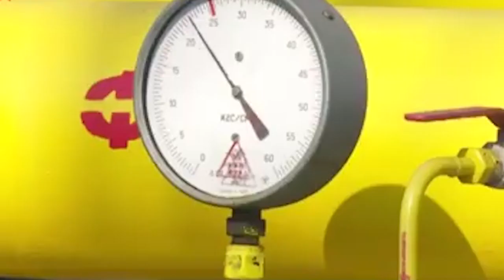НОВИЙ ПОТЕНЦІАЛ І МОЖЛИВОСТІ НАФТОВОЇ ДОЛИНИ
Долинська територіальна громада  завжди була творча, продуктивна, результативна, дуже відома як така,  що  розвиває нафтогазовий комплекс.  Адже нафтогазова Долина в минулому була дуже потужною  в плані видобутку, так і буріння й освоєння нафтогазових ресурсів. Але на сьогоднішній день провідна промислова  галузь Долинщини  переживає непрості часи.
 Водночас, продовжуючи  пріоритетний вектор енергозбереження попередньої каденції Долинської міської ради,  зазначимо, що Долина  є серед   найбільш енергоефективних міст України, яке знаходиться на великому нафтогазовому потенціалі.
 26  січня  група науковців  Івано-Франківського національного технічного університету нафти і газу відвідала Долину.
– Ми приїхали з робочим візитом,  щоб налагодити співпрацю з міським головою і  громадою , започаткувати новий етап життя як університету, так і громади в плані спільного руху в освоєнні нафтогазового потенціалу, – зазначає  проректор з наукової роботи, доктор технічних наук, професор Ігор Чудик. – Долина є в уже тривалому нафтогазовидобувному процесі . Понад 50 років тут працюють об’єкти нафтогазовидобутку. І вже з’явилися певні проблеми:  деградували системи кріплення свердловин, яких є понад  500 (принаймні в цьому регіоні),   є певні екологічні проблеми...  Але наша мета  не вкотре просто про них говорити.  Хочемо дати позитивний посил:  ми можемо розвиватися спільними силами, знайти для громади Долинщини, для науки Прикарпаття, для університету нафти і газу певні точки дотику співпраці.
 Ми бачимо сьогодні перспективний напрям використання проєктів нафтогазового профілю у водневій енергетиці, бачимо  задіювання тих свердловин саме для видобутку залишкових запасів вуглеводнів, бачимо перспективи пов’язані з використанням попутного газу для обігріву, ми бачимо геотермальну енергетику. Така  новаційна діяльність  може дуже позитивно вплинути на енергоефективність, яка вже задекларована в Долині.  Хочемо, щоби наш науковий нафтогазовий майданчик, який є на території Долинщини  – єдиний в Європі –  став об’єктом випробування найвідоміших і найкращих європейських і світових технологій в освоєнні залишкових вуглеводневих запасів.
Науковець  зазначив, що сьогодні світ рухається в напрямку декарбонізації – зменшення викидів вуглецю. До 2025 року ця декарбонізація повинна припинити використання всіх технологій і використання тих матеріалів, які будуть містити вуглець. Вуглеводень містить вуглець. І  не тільки вуглеводень. Сьогодні дуже багато технологій працює на вуглецевому паливі.
– Ми би дуже хотіли, щоби Долинщина  стала пілотною територією, де будуть випробовуватися ці технології. Маючи  з громадою, міським головою  та нашим університетом  конструктивне бачення  – починаємо працювати на реалізацію цих проєктів спільно. Рухаємся, розвиваємся, бачимо Долину не тільки енергоефективною, але й енергонезалежною!, – акцентував Ігор Чудик.

– Питання про майбутнє використання недіючих свердловин є надзвичайним актуальним , – наголошує заступниця міського голови Мар’яна Табаркевич.  –  З допомогою Івано-Франківського національного технічного університету нафти і газу є можливість застосування теоретичних ідей у практичній площині. Дослідницькі роботи на законсервованих свердловинах дадуть можливість вберегти міста, де займалися столітніми видобутками нафти, від екологічної катастрофи. Більше того, у спільній роботі з експертами, науковим складом інституту, відповідними фахівцями Долинщини  пропонується представити дане питання не як технологічну проблему, а як можливість розвитку громади.
Пропонується вибір однієї із законсервованих свердловин та проведення ряду досліджень, що дасть можливість впровадити  інноваційний пілотний проєкт з продукування альтернативних джерел енергії.
Місто нафтовиків, у якому жило, працювало та зростало не одне покоління нафтової промисловості, прославити на всю Європу створенням унікального музею нафто-та газопереробної галузі та пропагувати розвиток технологічного туизму.  Для прикладу, електробуріння було лише в нашому місті – тут почалося, тут і завершилося. Ті залишки, які ми отримали у спадок слід перетворити не у проблему, а у національне надбання.
Відтак, наступна робоча  зустріч буде пов’язана зі створенням Стратегії реалізації окремих напрямків.